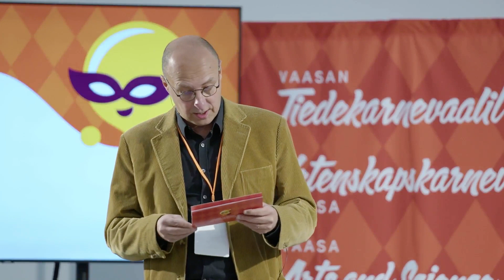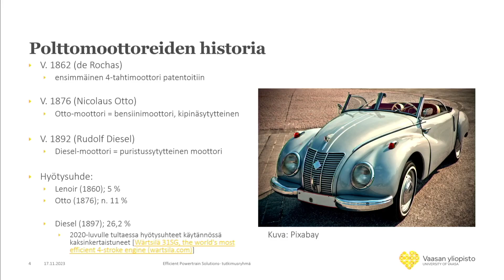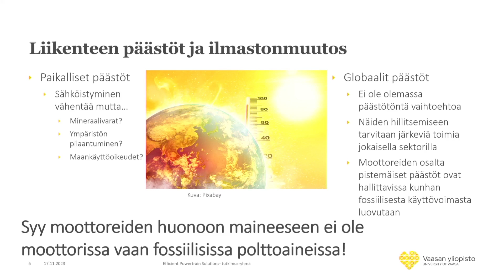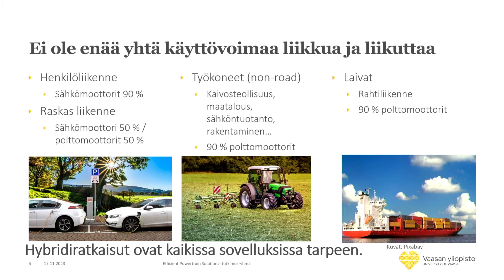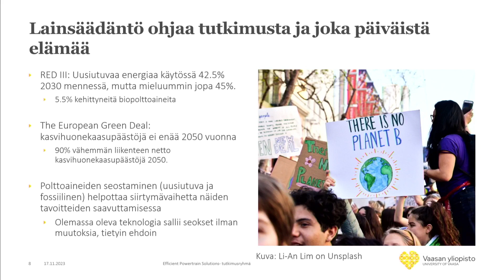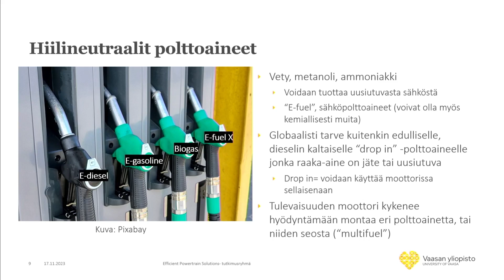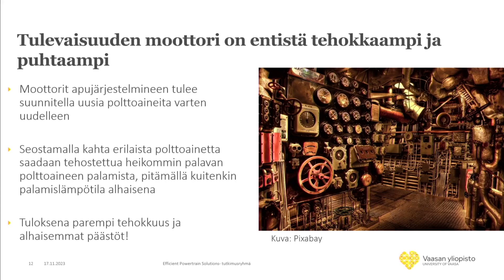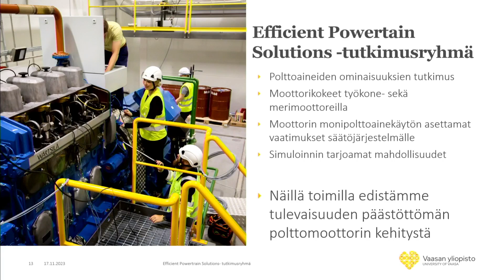Katoavatko polttomoottorit?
Energiantuotanto on murroksessa, mutta polttomoottorit eivät ole väistymässä. Tästä kertoo muun muassa se, että Euroopan komissio kumosi polttomoottoriautoja koskevan vuodelle 2035 kaavaillun kiellon. Uudet, synteettiset polttoaineet ja kiristyvät päästömääräykset asettavat moottorien kehitys- ja tutkimustyön kuitenkin uudenlaisten haasteiden eteen.